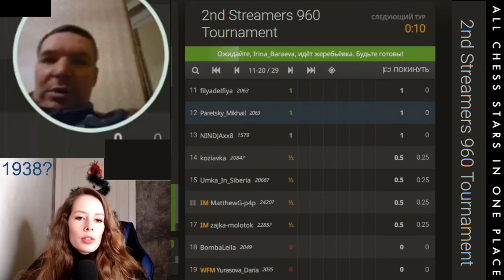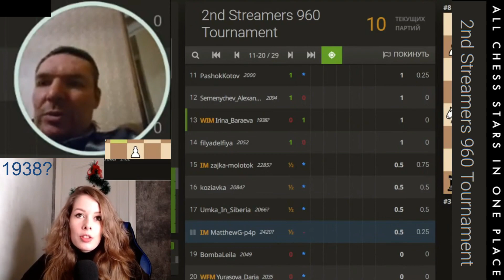НАДЕЮСЬ ПРОДЕРЖАТЬСЯ БОЛЬШЕ 10 ХОДОВ! // WIM ИРИНА БАРАЕВА vs ДМИТРИЙ ВОРОНИН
2ый турнир стримеров по 960 // 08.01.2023

Призы за 1-4 места по итогам плэй-офф: $300/$200/$100/$50. Женские призы: $100/$67/$33.

Шахматы Ирина Бараева IM
Женский Международный Мастер WIM Ирина Бараева